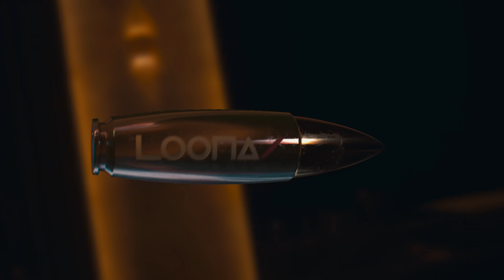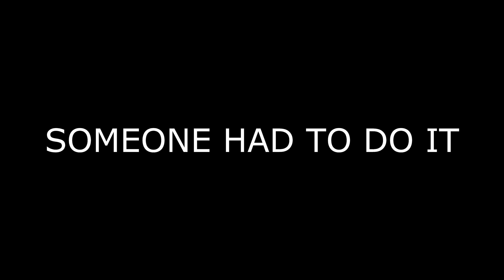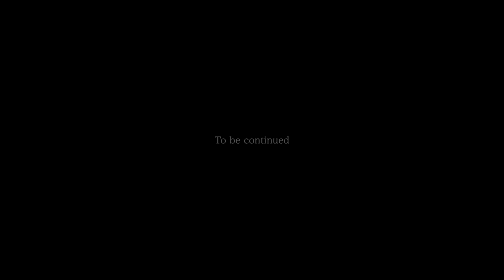Everything You Missed in LOONA "Not Friends" MV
Yeah, it's that time again...
Also, STAN LOONA.